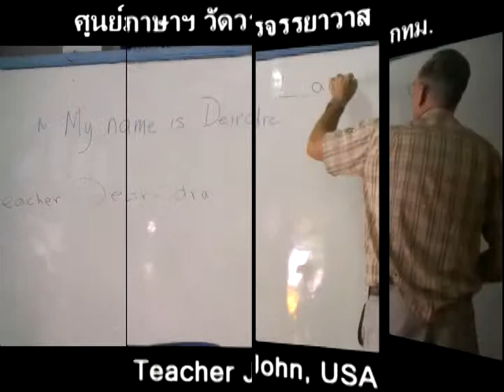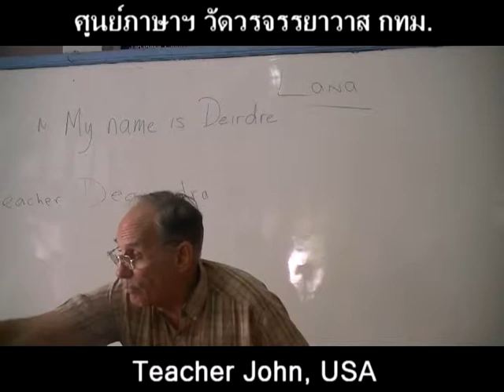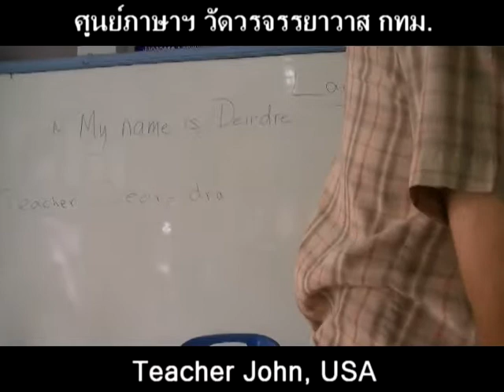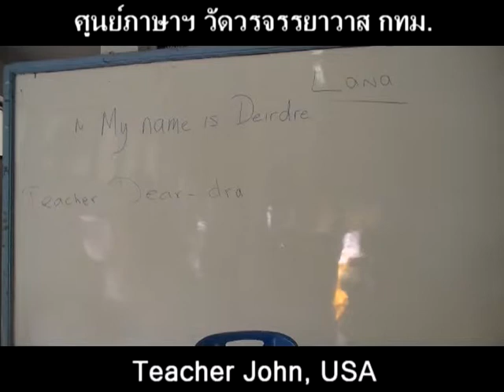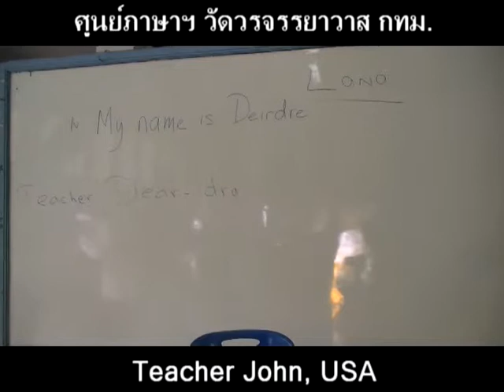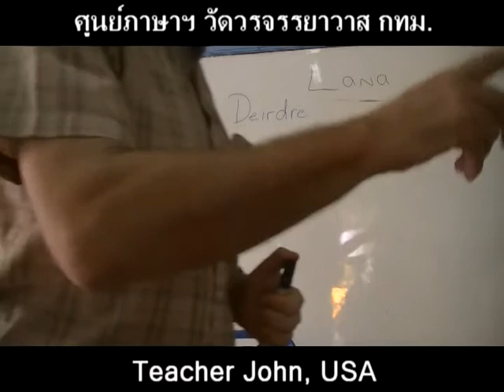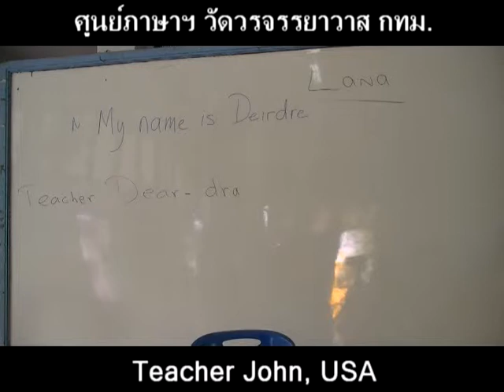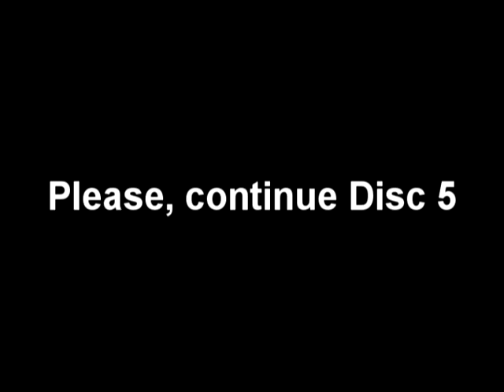suraphet 878 English Teaching Teacher John สอนภาษาอังกฤษ disc 4 deirdre